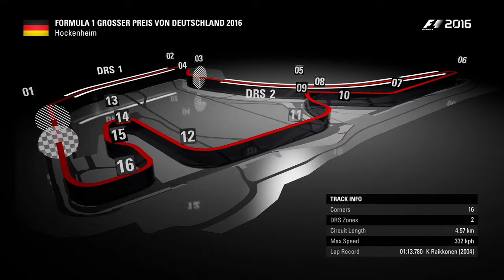F1 2016 - Gara #12 - Germania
Lunghezza di gara: 100%
Difficoltà: maestro

Versione XBox One